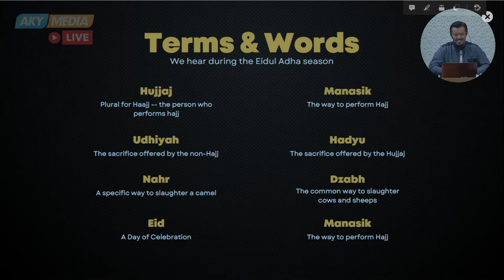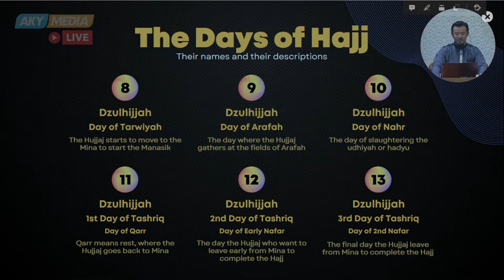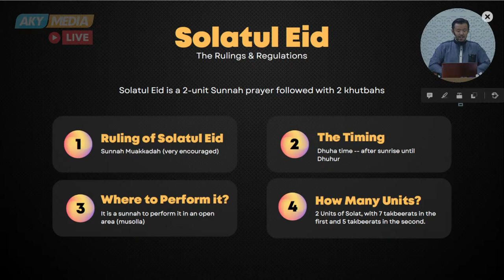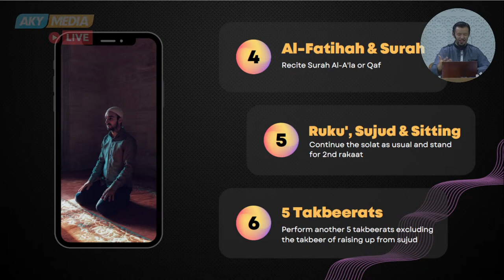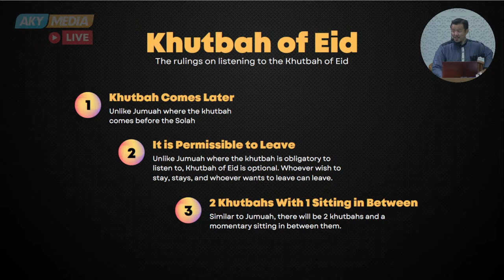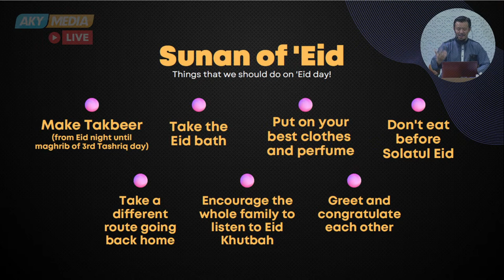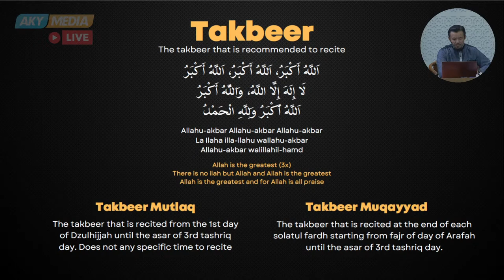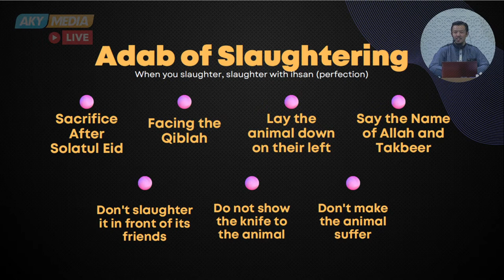New Muslims Class Level 1 - Lesson 47: "Solatul Eid"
Speaker: Ustaz Dzaki Rosman
Topic: Eid ul-Adha Celebration

For prayer times for all states in Malaysia:
visit: e-solat.gov.my, OR

To help and support us, you can give back to the community by visiting our website, al-khaadem.com.my